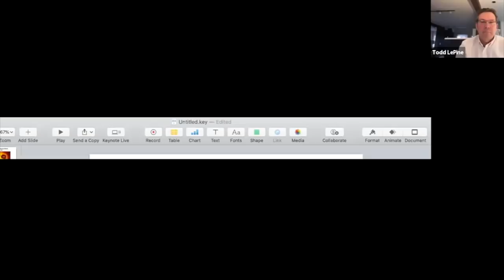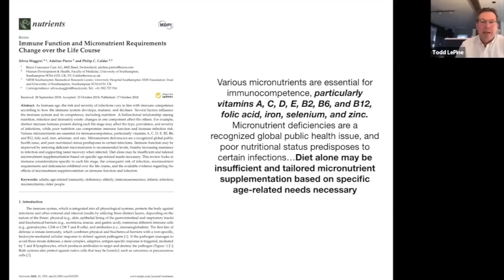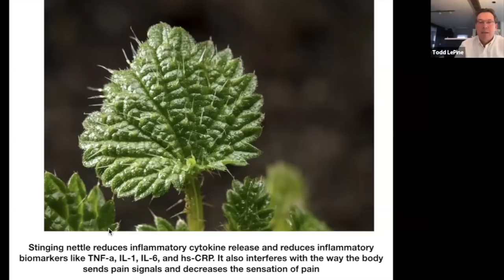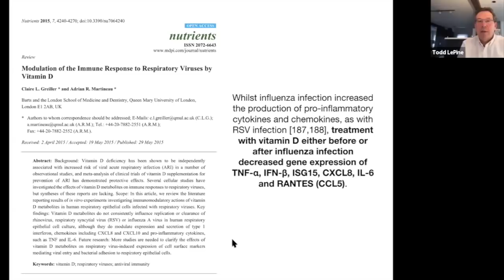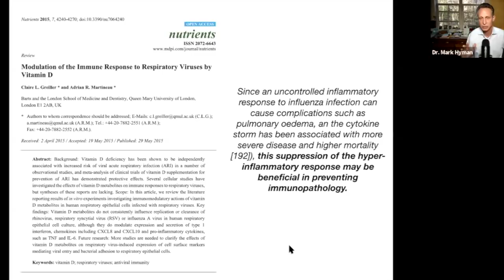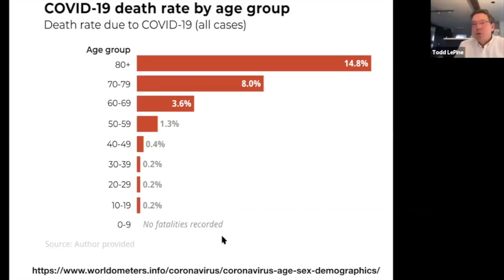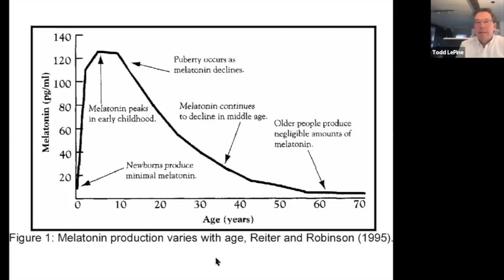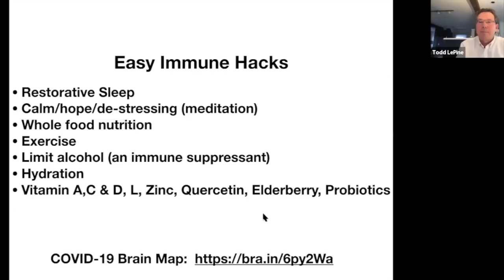Dr. Mark Hyman's COVID-19 Webinar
A Functional Medicine Approach to COVID-19

As a Functional Medicine doctor on the front lines of our chronic disease epidemic, it has become clear to me that we can have an important impact on the trajectory of COVID-19 in our population. And it is within our reach. In fact, it may be as close as our fork.

The coronavirus pandemic is forcing us to reevaluate so much of our lives, to focus on those we love, and what is most important. As an act of self-preservation and as an act of service to all our friends, neighbors, co-workers, and fellow Americans it is imperative that we now, more than ever, focus on our personal health and well-being.

Here’s why. These are sobering facts that I wish were not true. The faster and smarter we act individually and collectively, the more we can lessen the suffering.  This is a novel virus which means that no one has immunity. Experts estimate it will infect 40% to 70% of our population—that’s over 150 million Americans. Currently, 80% have mild or no symptoms, 20% need hospitalization, and 5% will need intensive care. The mortality rates vary depending on the population but range from 0.6% to up to 15% in elderly patients with chronic disease.

Here’s the bad news. Only 12% of Americans are metabolically healthy. 75% of us are overweight, 42% are obese, and one in two Americans have pre-diabetes or type 2 diabetes.

Those with underlying chronic diseases (diabetes, heart disease, cancer, etc.)—affecting 6 in 10 Americans—are at the greatest risk with mortality rates of five to ten times that of healthy COVID-19 patients. Obesity increases the risk of death almost 3 fold. We are seeing up to 40% of the hospitalizations in 20 to 54-year olds, and most of those are obese and overweight.

While this is a terrible finding, it is something we can quickly begin to change. Each of us must now focus on strengthening our immunity to better fight the risk of COVID-19. Then if we do get sick, the illness is mild and we can unburden the health care system which is already buckling from the onslaught of the virus.

I have seen hundreds of patients dramatically transform their lives quickly, recovering from chronic disease in a matter of weeks using the principles of Functional Medicine and food is medicine. Like Janice, who at 65 was severely obese, a type 2 diabetic on insulin, and suffered from heart failure, early kidney failure, high blood pressure, and more. Changing her diet allowed to her to get off her insulin in 3 days and reverse all her conditions in 3 months and lose 43 pounds. This is not a miracle. It is science and it available to everyone now.

Now more than ever, is the time to double down on self-care—not just for ourselves, but as our civic responsibility to contribute to the solution.

There are five things that will help us minimize suffering, loss, and death, by slowing and stopping the pandemic: